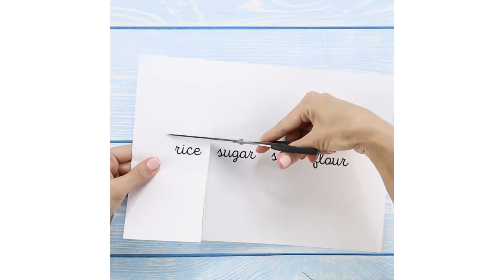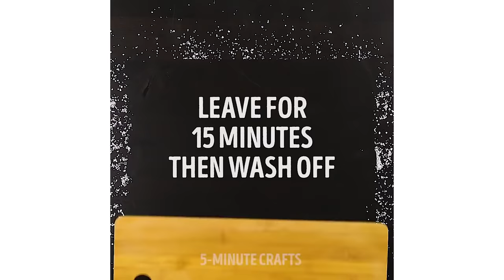45 CRAFTS THAT WILL DEFINITELY MAKE YOUR LIFE EASIER